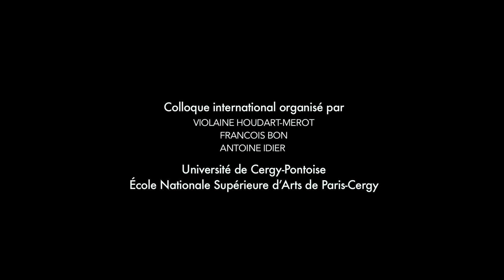CRÉATION LITTÉRAIRE AU QUÉBEC, ALAIN BEAULIEU & JEAN-SIMON DES ROCHERS